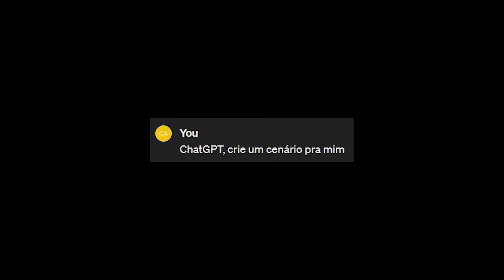O FUTURO DO FORTNITE COM A IA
-- Me apoie na Loja:
UNIVERSODS
-- Me segue no Instagram:
dsds_oficial
-- Me segue no Twitter:
dsds_oficial